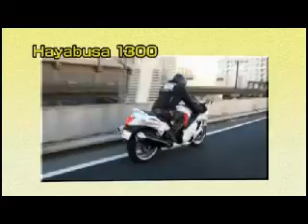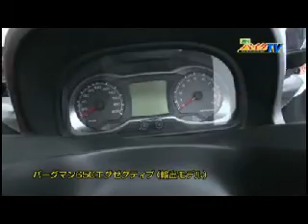『週刊バイクTV』#456 鎌倉・交通安全祈願ツーリング！【チバテレ公式】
チバテレ （毎週水曜日 22：30～）
テレ玉 （毎週木曜日 26：05～）
とちぎテレビ （毎週金曜日 22：30～）
サンテレビ （毎週月曜日 26：00～）

【#456 鎌倉・交通安全祈願ツーリング！】
２りんかんギャルの藤原明子さんをゲストに交通安全祈願ツーリング。
古都・鎌倉の名刹や２人が見つけたお勧めのスポットなどを紹介します。

出演：末飛登
ゲスト：藤原明子